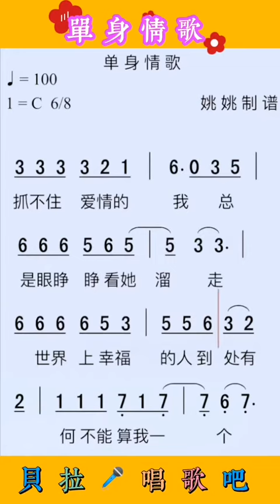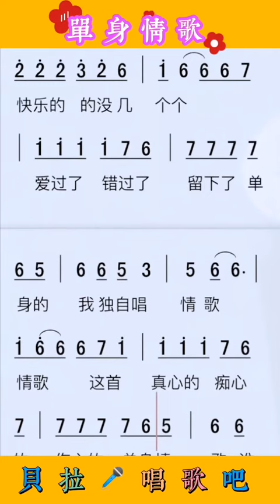1，单身情歌，有声简谱，@华语歌曲频道-d2j